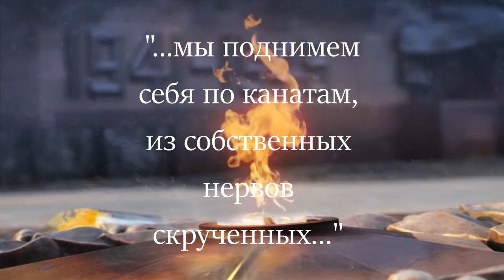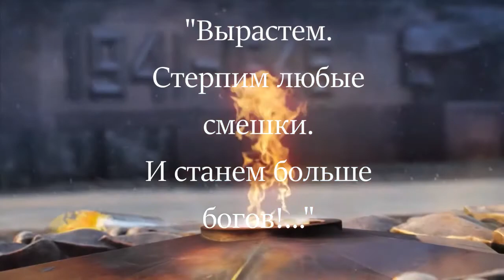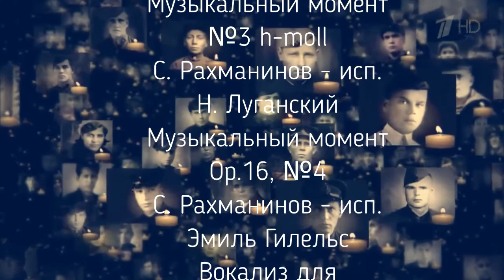152 Анна Потапова, Ольга Бардышева, Анастасия Дмитриенко г Полысаево«…Это надо не мертвым, это над